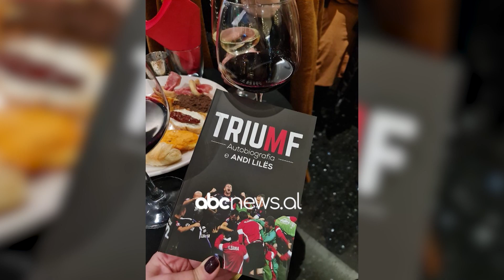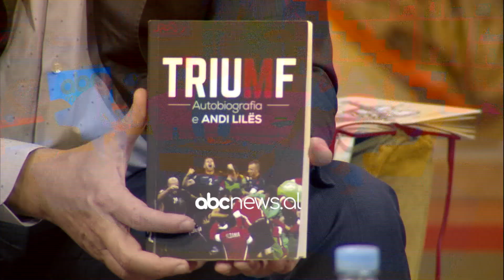Ylli kombëtares nxjerr sekretet. "Triumfi", autobiografia e Andi Lilës | ABC News Albania